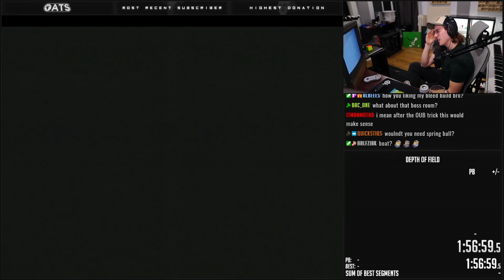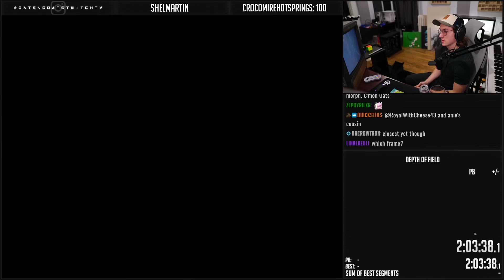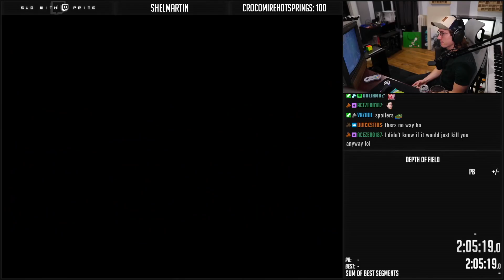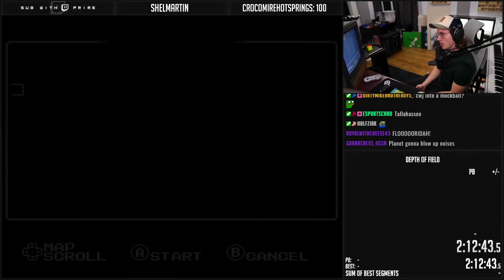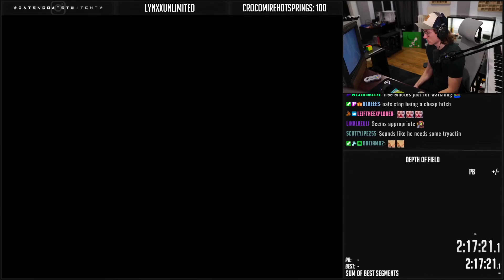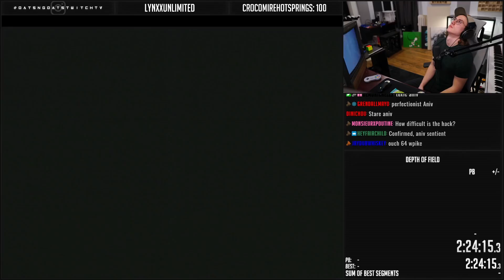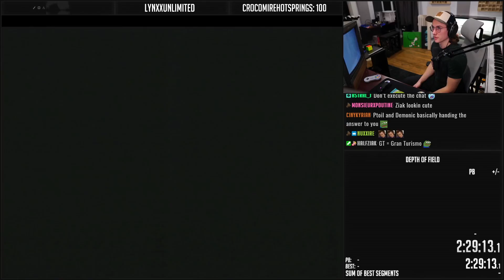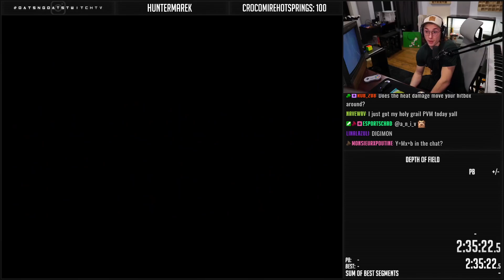What The Hack | Depth Of Field [CHALLENGE HACK] | Part 2